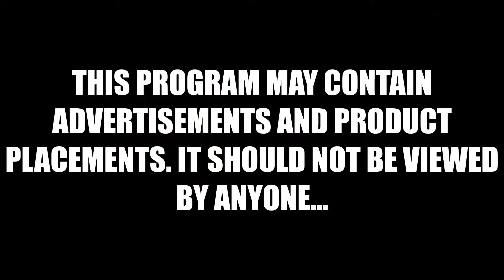Speedway Crazy Show - Episode 4 - Guest Kacper Gomolski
Speedway Crazy Show LIVE Wednesday's 21:00 cet (20:00uk).

Episode 4 - Guest Kacper Gomolski

Host Henrik Bauer in the studio in Norway!

Stuntreporter Kuba Baranski in Poland

PARTNERS